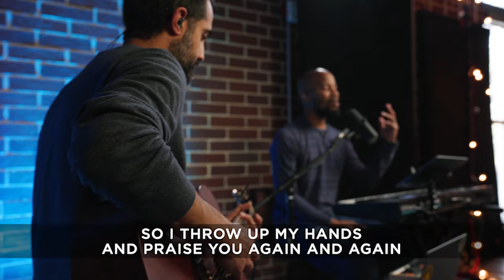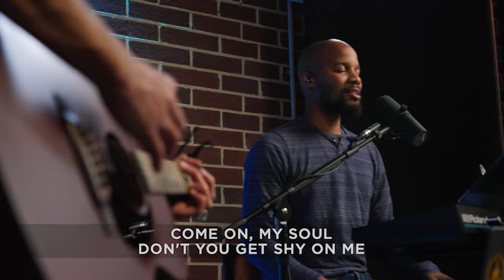Gratitude (acoustic w/ Lyrics) | Cumberland Worship (ft. Kelly Stallworth)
"Gratitude" - by Benjamin Hastings, Brandon Lake, & Dante Bowe

VERSE 1
All my words fall short, I've got nothing new
How could I express all my gratitude?
I could sing these songs as I often do
But every song must end, and You never do

CHORUS
So I throw up my hands
And praise You again and again
'Cause all that I have is a hallelujah, Hallelujah
And I know it's not much
But I've nothing else fit for a King
Except for a heart singing hallelujah, Hallelujah

VERSE 2
I've got one response, I've got just one move
With my arm stretched wide, I will worship You

BRIDGE
Come on, my soul, don't you get shy on me
Lift up your song, 'cause you've got a lion inside of those lungs
Get up and praise the Lord